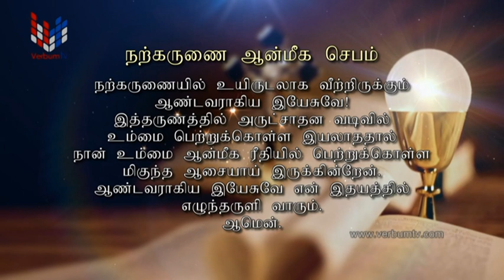SUNDAY HOLY MASS - TAMIL - 28 01 2024